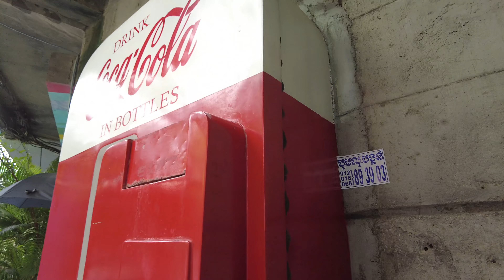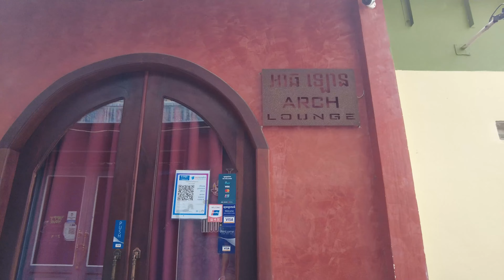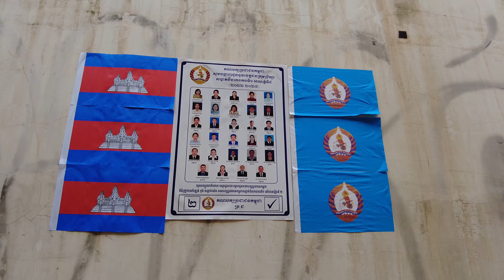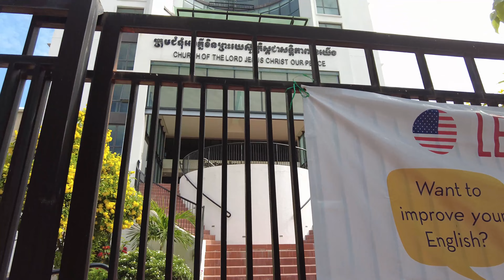Tiny Local Lane in Phnom Penh & Fresh Coconut Drink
This Phnom Penh alley is turning into one of the best restaurant and bar areas in the city. It's called Langka lane. If you go past the bars and restaurants you will find a tiny alley with local homes. I follow a banana seller through the alley and to a coconut dealer who sells me a refreshing whole coconut.